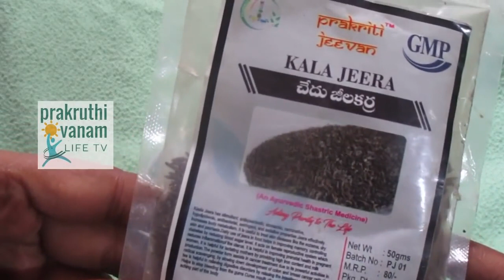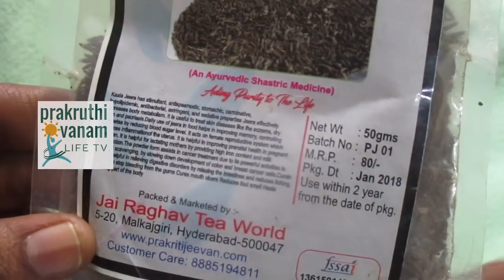నల్లజీలకర్ర అద్భుతాలు తెలిస్తే ముక్కున వేలేసుకుంటారు Black cumin seeds benefits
black cumin seeds uses